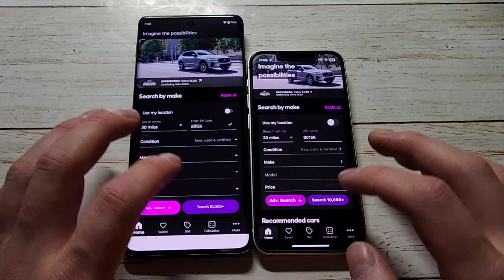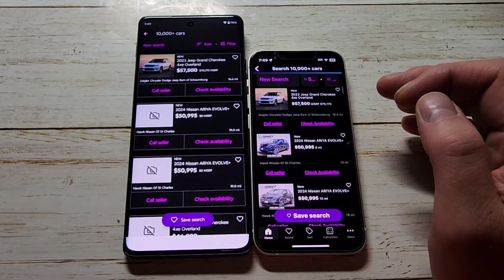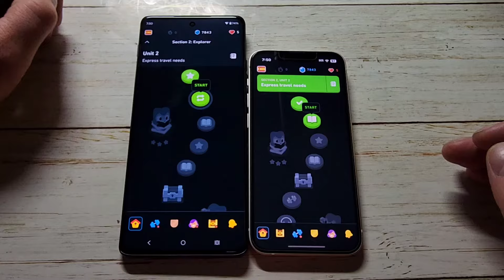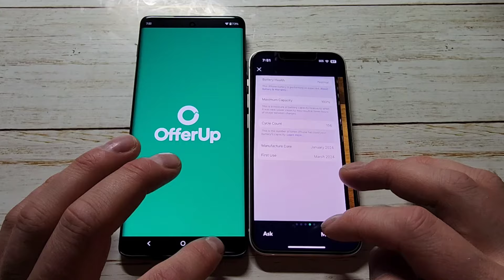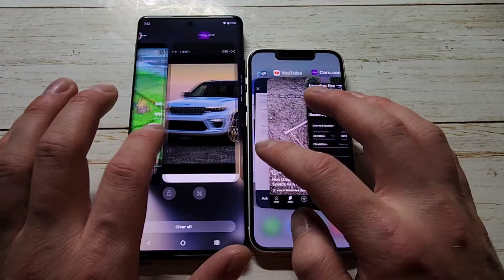iPhone 13 Mini Vs 2024 Motorola Edge Speed Test Comparison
Quick speed test between the Motorola Edge 2025 Vs iPhone 13 Mini.